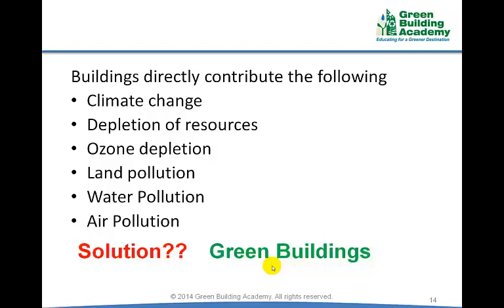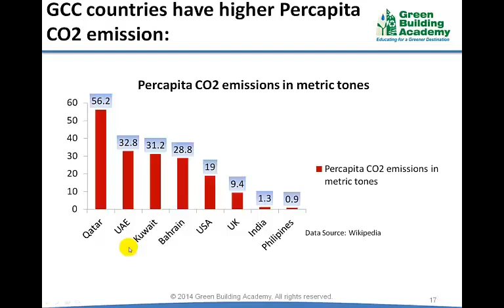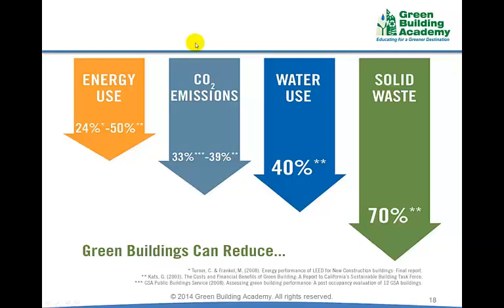What is the Significance of Green Buildings? The Importance Of Green Building - Video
What is the Significance of Green Buildings? The Importance Of Green Building Video by Conserve Academy